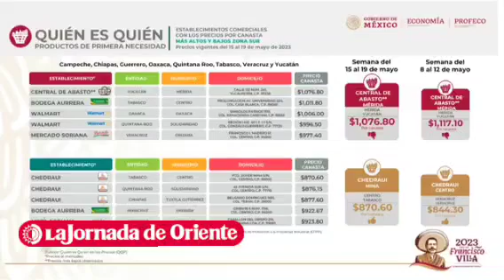Profeco pide a consumidores denunciar abusos o publicidad engañosa ante el comienzo del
LaMañanera| El titular de la Profeco, Ricardo Sheffield, pidió a consumidores denunciar abusos o publicidad engañosa ante el comienzo del